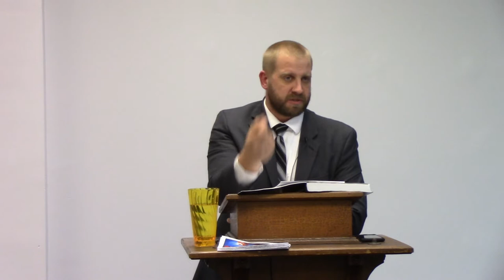Setting Goals for 2019